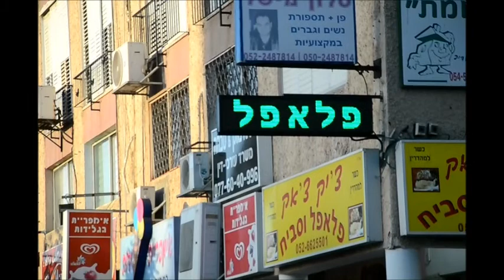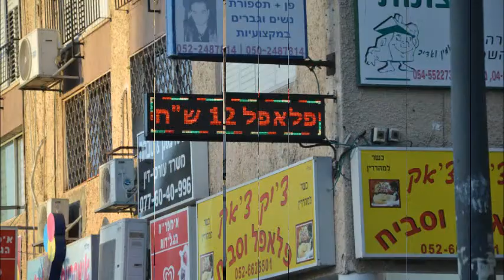צ'יק צק פלאפל | שילוט לד - מדיה פרו | שלט לדים לעסק | תאורת לד | מסך חוצות | שילוט LED